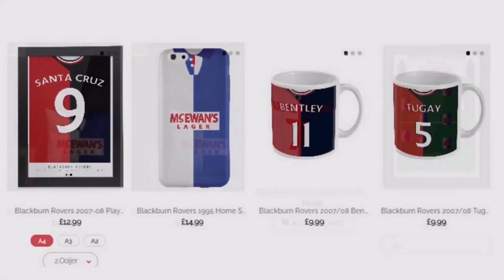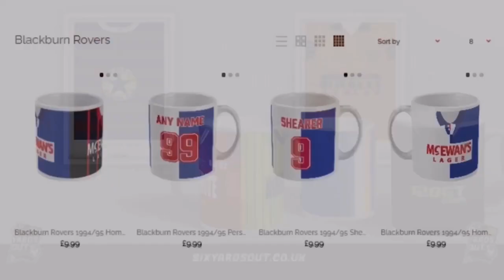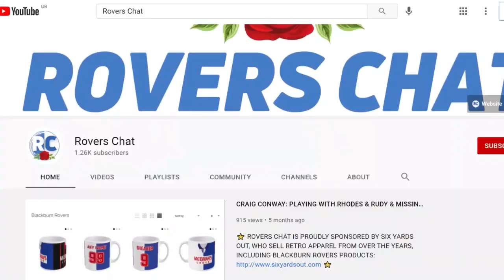FULHAM V BLACKBURN ROVERS: EFL CHAMPIONSHIP MATCH PREVIEW | Rovers Chat